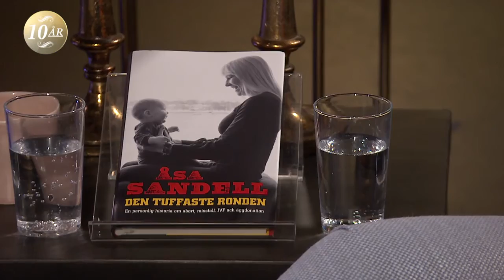Ett ägg från Riga blev till ett barn i Sverige - Malou Efter tio (TV4)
Malou Efter tio i TV4 från 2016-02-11: Före detta boxaren Åsa Sandells resa till att bli mamma var lång och krokig, berättar hon i Malou Efter tio. Med hjälp av äggdonation fick Åsa och maken Per sin dotter Vera, nu 3 år.